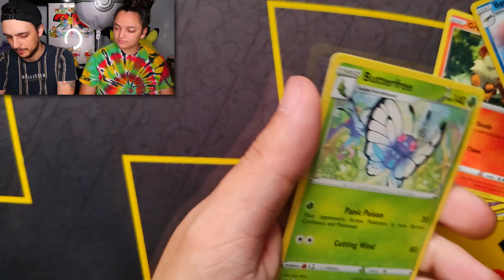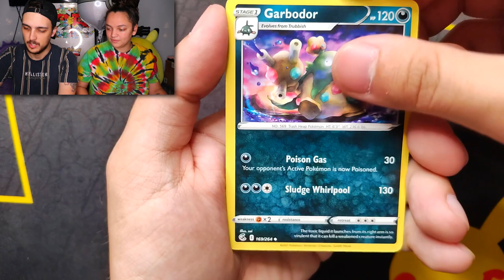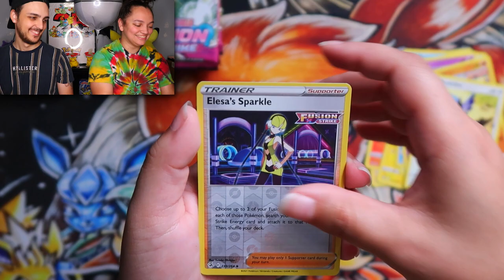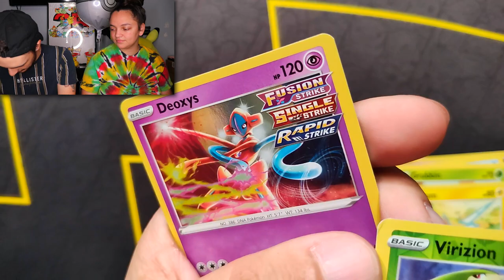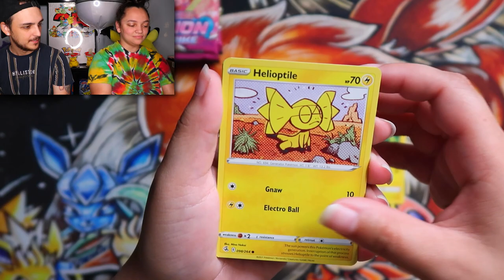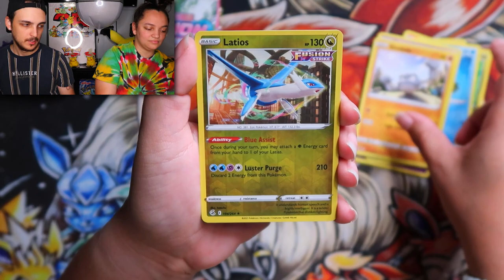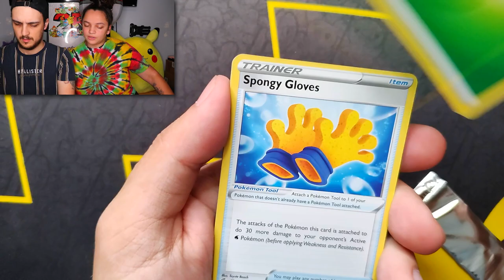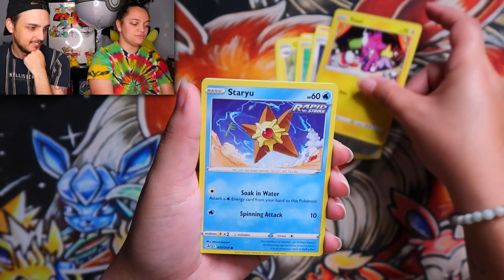Hunting For Fusion Strikes Biggest Hits!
Welcome back, fellow Pokémon trainers! Today, we're diving headfirst into the electrifying world of Pokémon TCG's Fusion Strike expansion. Join us on an epic card-hunting adventure as we seek out the most coveted and powerful cards this set has to offer.

In this video, we'll take you along as we crack open booster packs, searching for those elusive Fusion Strike cards that collectors and competitive players alike are clamoring for. From stunning Full Art cards to rare Secret Rares, we're on a mission to find them all.

Whether you're a seasoned collector, a competitive player, or just a Pokémon fan, you won't want to miss this thrilling card-opening adventure. So, grab your Pokéballs and get ready to join us on our quest to find Fusion Strike's biggest hits!

And if you've had any exciting Fusion Strike pulls yourself, be sure to share them in the comments below. Let's catch 'em all, trainers!

If you like funny gaming content feel free to check out my funny moments gaming channel ValiddMike.

Checkout my social medias!